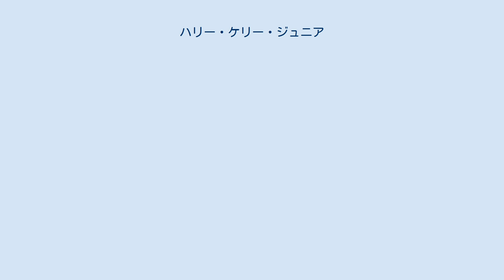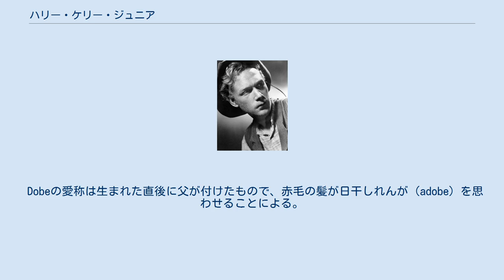ハリー・ケリー・ジュニア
ハリー・ケリー・ジュニア（Harry Carey, Jr.、1921年5月16日 - 2012年12月27日）は、アメリカ合衆国の俳優。
父はサイレント映画時代から西部劇を中心に活躍した名優ハリー・ケリー、母はその2番目の妻で女優のオリーヴ・ケリー。
父同様、西部劇作品に多く出演した性格俳優である。
 西部劇映画で活躍した名優ハリー・ケリーの息子としてカリフォルニア州サンタクラリタ・サウガスに生まれ、両親が所有するカリフォルニアの牧場で育つ。
 オペラ歌手で映画スターのローレンス・ティベットのようなクラシック歌手になるのが夢で、歌の勉強のためにニューヨークに渡る。
1939年にニューヨーク万国博覧会でショーのパフォーマーの職を得る。
1941年にNBCで働くようになるが、第二次世界大戦が始まると海軍に入隊する。
最初の3年間は衛生兵として働き、その後、父の親友ジョン・フォード監督によるプロパガンダ映画制作の任務に（ケリー本人が拒否したにもかかわらず）つくことになる。
 退役後、歌手を目指すが上手く行かず、俳優に転向し、1946年に映画『Rolling Home』の端役でデビューする。
その後、父が出演した映画『赤い河』（1948年）に出演したが父との共演シーンはない。
なお、1946年にクランクアップしたが版権で揉め、公開は2年後になった。
 1947年に父が亡くなると、父がかつて主演したサイレント映画『恵みの光』（1919年）のリメイク作『三人の名付親』（1948年）で主役の1人に抜擢される。
このリメイク作は、『恵みの光』の監督でもあるジョン・フォードが親友ハリー・ケリーに捧げた作品である。
この作品以降、フォード監督作品の常連俳優として多くの作品に出演するようになる。
 1950年代以降はテレビを中心に活動し、ハリウッド・ウォーク・オブ・フェームにテレビ分野で星を持つ。
 2012年に老衰で死去。
 「ハリー」や「ジュニア」ではなく、友人や家族、映画ファンからは「Dobe」と呼ばれていた。
 Dobeの愛称は生まれた直後に父が付けたもので、赤毛の髪が日干しれんが（adobe）を思わせることによる。